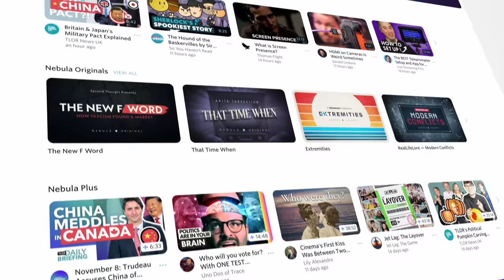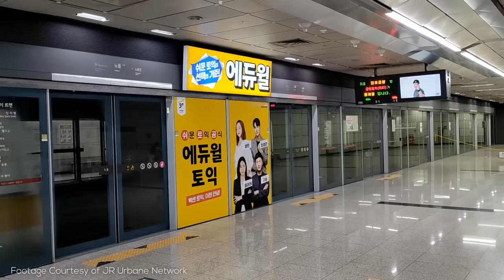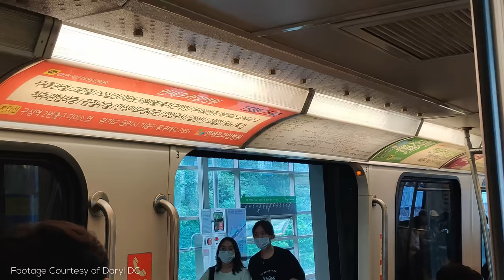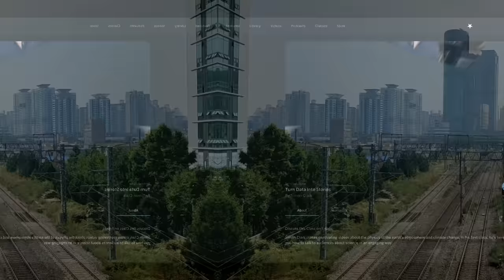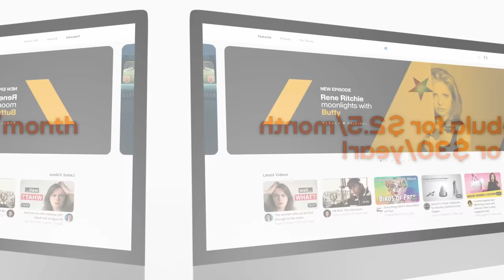The Fastest Growing Subway in the World? | Seoul Subway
I have to admit, I think there are very few cities with urban rail systems that can even come close to matching the scale and quality of Seoul's - and the network is rapidly expanding in size! Find out more in one of my biggest explainers yet!

Special thanks to @railpluskr , JR Urbane Network, Judung_i, Daryl DC, and Uros Novakovic for helping with this video!

=ATTRIBUTION=

=ABOUT ME=